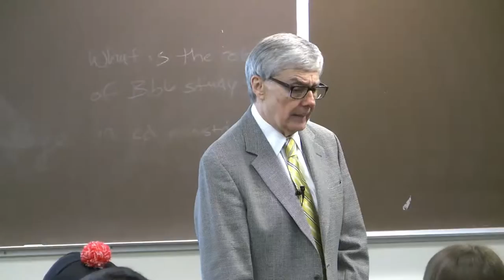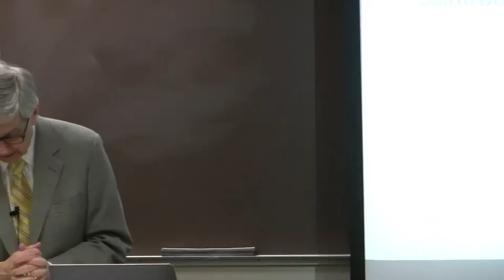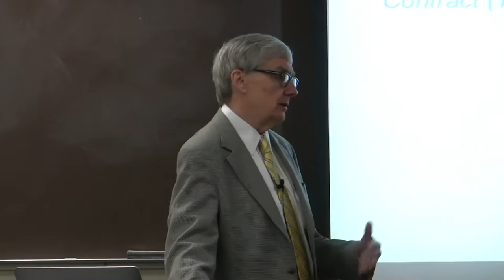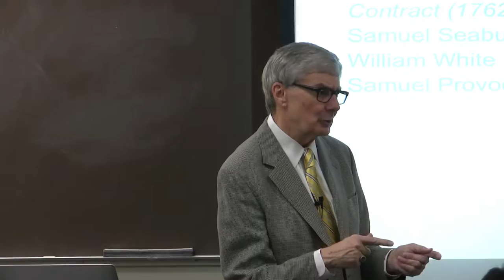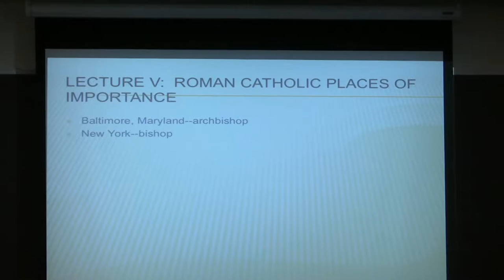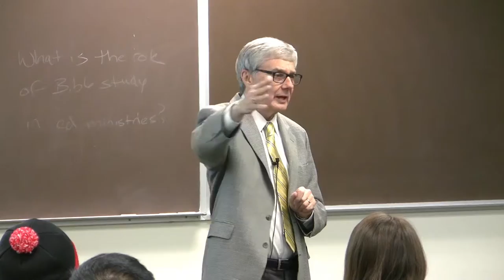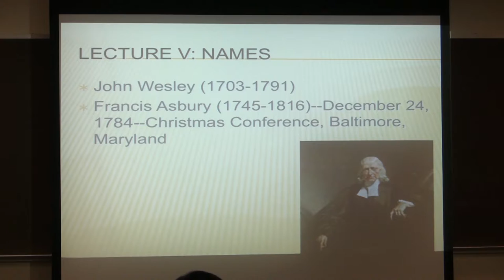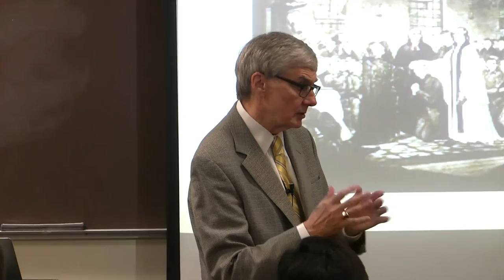Roger Green, Ph.D., American Christianity, Lecture 8, Religion and the American Revolution